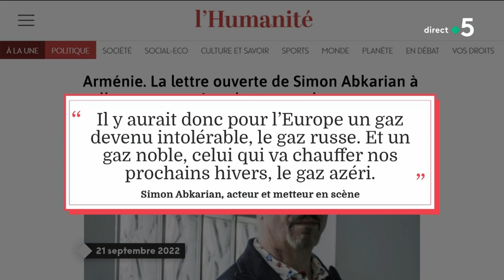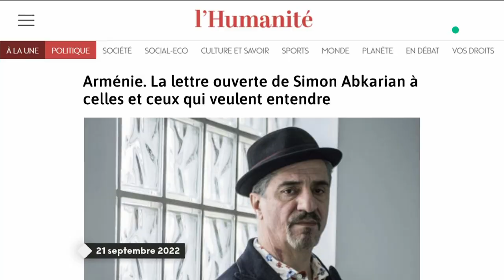Arménie : l’autre guerre à 4 heures de Paris - L’édito de Patrick Cohen - C à vous - 05/10/2022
Et retrouvez-nous sur :
Ce soir dans L’édito de Patrick Cohen
Arménie : l’autre guerre à 4 heures de Paris
Les faits, rien que les faits. Patrick Cohen se penche, dans l’émission quotidienne C à vous sur France 5 diffusée à 19h, sur un point précis de l’actualité pour le replacer dans son contexte, le décrypter et le mettre en perspective, en écartant opinions et approximations. Un format et une rigueur qui permettent de répondre en détail aux diverses questions de société.